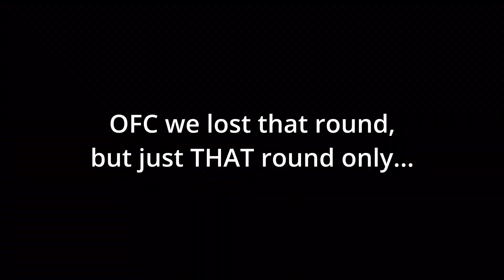Zero Death Run - Clubhouse | R6S Highlights #6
Stack: Me - 老李Laoly Ch. - YT.Saye

Credits:
Character Art - @bombchuzz (on Twitter)